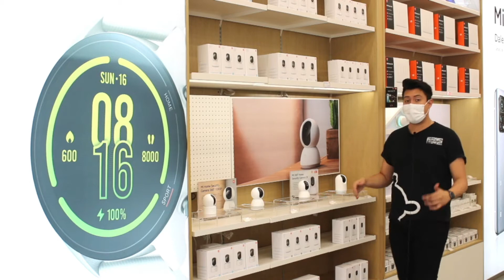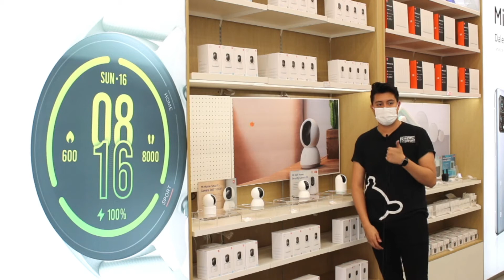XIAOMISTORESHOW TE REGALA $1,000MXN 👉🔴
INSTRUCCIONES:
2.- Comparte el livestream en tu perfil de FB y en todos los lugares posibles
3.- Al compartirlo incluye los hashtags
4.- El usuario que comparta más veces este live, será el ganador
5.- Felicitaremos al ganador sobre su comentario y le enviaremos vía Inbox su premio.
¡¡¡Participen y suerte a todos!!!